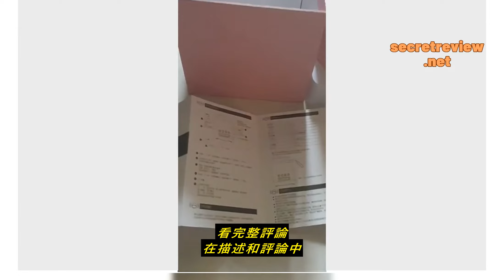Review 【24H發】sanag藍牙音箱升級版畢業禮物藍牙喇叭 喇叭德国小鋼炮無線藍牙喇叭迷你藍芽喇叭隨身碟低音炮 新款戶外喇叭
【24H發】sanag藍牙音箱升級版畢業禮物藍牙喇叭 喇叭德国小鋼炮無線藍牙喇叭迷你藍芽喇叭隨身碟低音炮 新款戶外喇叭